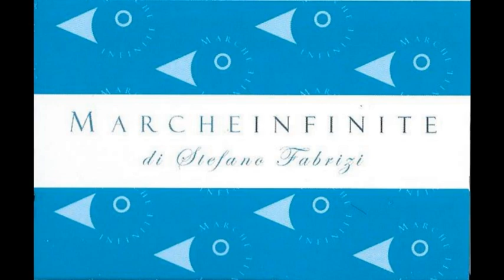Musicultura - prima serata clip degli 8 finalisti 230623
Musicultura - prima serata clip degli 8 finalisti 230623 - MARCHEINFINITE